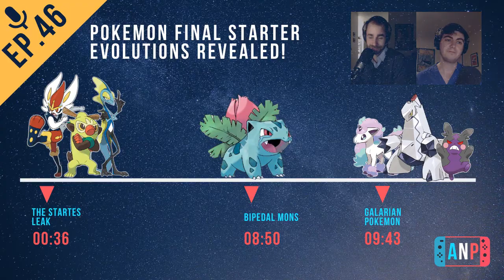Pokémon's Final Starter Evolutions Revealed! (ANP Ep. 46)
Pokemon Sword and Shield. Nintendo Switch. Dexit.

Austin and Matt finish their thoughts on the new starter evolutions for Sword and Shield! Which to they like? Which will they choose? Why are so many bipedal humans, basically?

Join The Boys (and, ideally at some point, female guests) for a much-too-long weekly-ish podcast on all things Nintendo!

Find us on the Google Play Music store as well as on other great podcast services!

All art and soundtrack audio property of Nintendo.

Hosts: Matt, Austin, Andrew, Danny